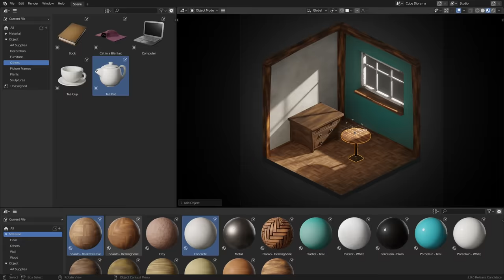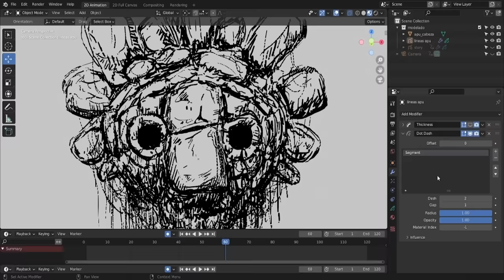Blender 3.0 - Features Reel Showcase